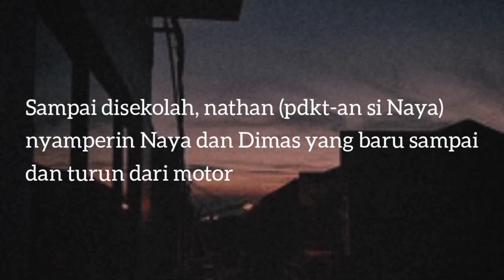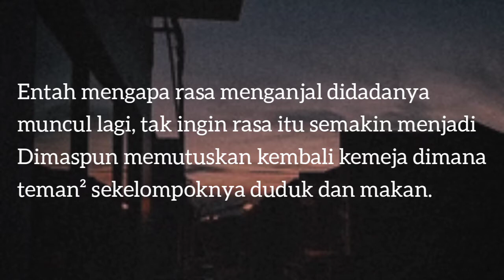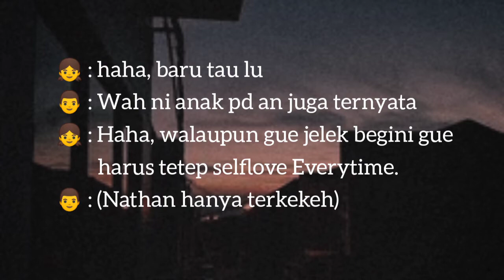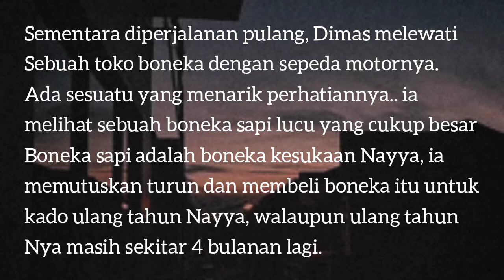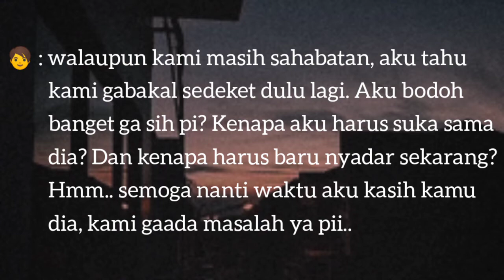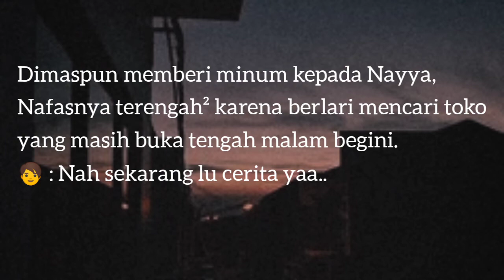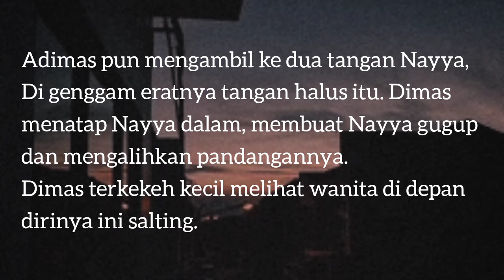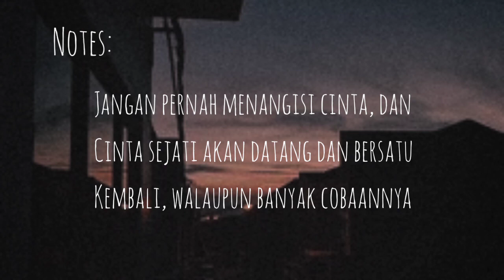Sahabat jadi pacar - cerita baper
Dimas sahabat sedari kecilnya Nayya hingga dewasa. Ia tiba-tiba merasakan sakit hati karena tau Nayya akan pergi dari dirinya karena hadir sosok Nathan yang suka sama Nayya.

Apa kalian pernah merasakan hal yang sama?
Bagaimana hubungan kalian sekarang? Semoga baik baik saja yaaa...

Musician: Carl Storm